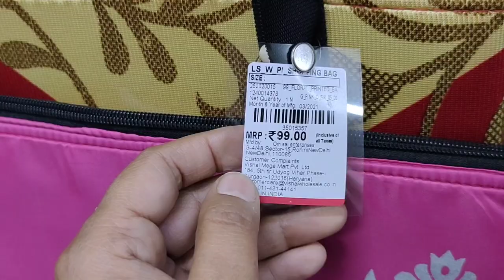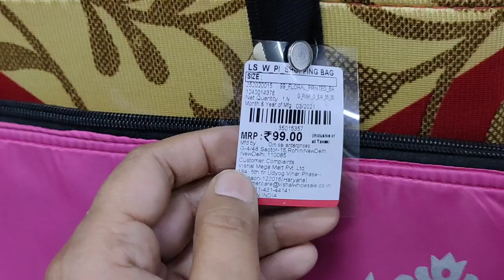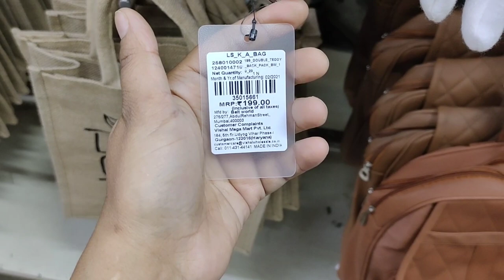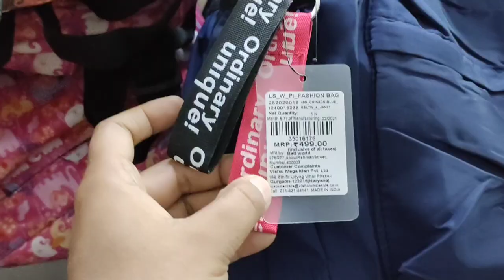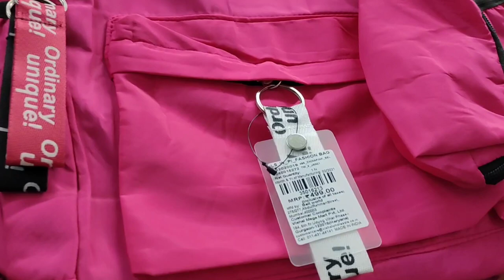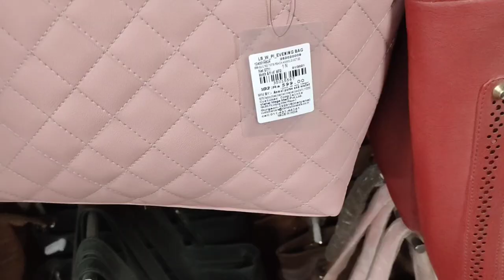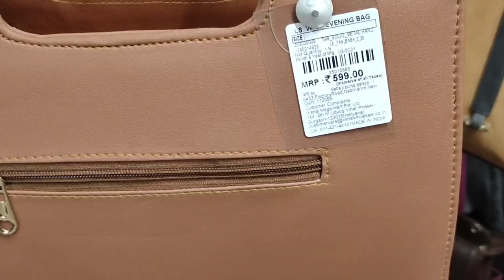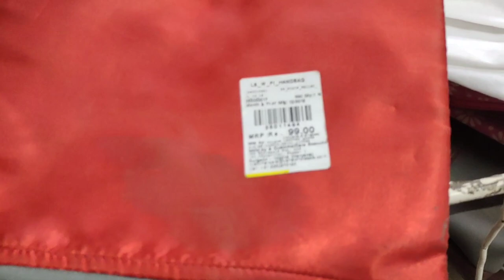Vishal Mega Mart Latest Tour/Ladies Purse,Handbags,Clutches,Shopping &School Bags At Very Cheap Rate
Ladies hand bag collection
Travel bag
Shopping bag
School bag
Clutches
Purse
Stylish bags
At
Very
Affordable
Price
Pls
Visit
Vishal Mega Mart
Summer Collection
Starting price at just rs 99only
Ladies bags sale
Thanks
Friends
For
My
Have a great day
Take care
Bye